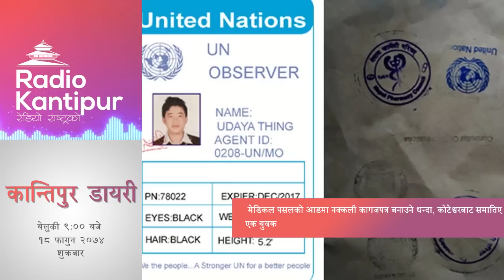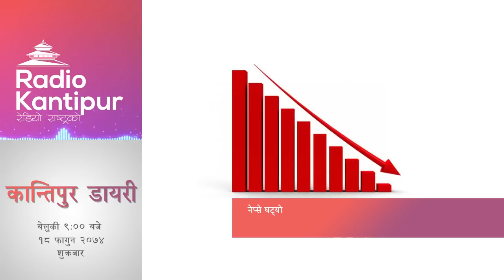Kantipur Diary 9:00pm - 02 March 2018